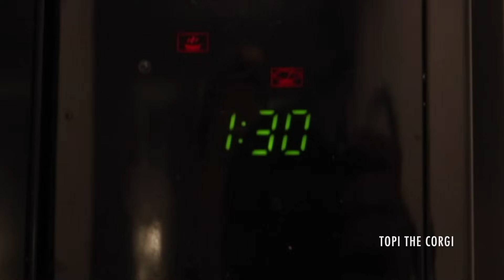Hot Chocolate - Topi the Corgi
This is my definition of "being busy" when friends ask me out!